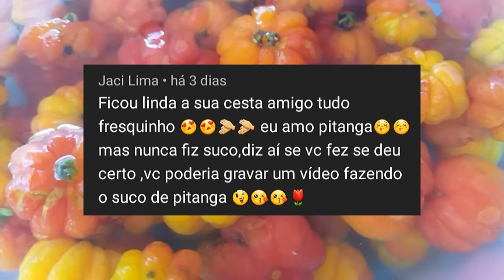SUCO DE PITANGA - Super fácil e rápido de fazer - REFRESCANTE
Este conteúdo é fruto de experiência pessoal. Não somos da área profissional, portanto não aconselhamos ninguém a fazer uso de qualquer informação ou dica aqui prestado sem antes consultar um profissional da área. O que aqui registramos são experiências pessoais.